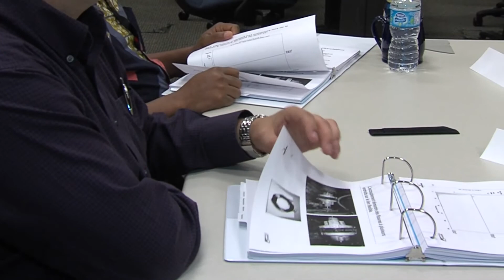Training - Laurentide Controls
Introduction to Vibration Course, June 13-14, 2012
Kirkland, Quebec
GENERAL OBJECTIVE
To acquire the basic concepts of vibration analysis techniques.
INTENDED FOR
For technicians, engineers and industrial maintenance managers who are intent on working in the field of vibration analysis.